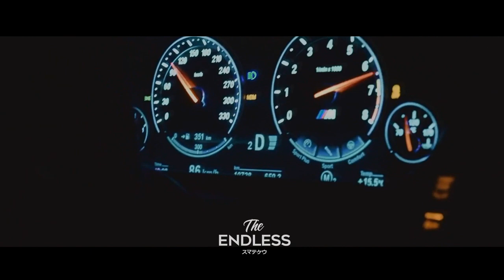Butch U - Night Drive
More About Z-Performance ''You know, those ideas that can change your entire existence and influence a generation of enthusiastic people? Well, the Z-Performance idea was one of those. As a fanatic for cars and tuning, Sly Zed was always seeking for the best that the market could offer. After years of disappointment concerning quality, price and choice, he finally decided to create a better choice of his own, one that combines superior quality and competitive prices. The result was a new brand - Z-Performance Wheels, born in 2002, with the support and cooperation of an experienced team, with a track record of over 25 years of working experience in the car industry. Ever since, Z-Performance has set standards in the aftermarket wheel industry by bringing new, evolutionary designs, stretching the concavity and raising quality standards, and connecting to the very heart of the European car nerds scene.
Our home is Wörthersee, our showground is Essen Motor Show, our summer is Monaco and Garda lake, our race is the Megarun, our connection to you is everpresent with omnipresent ties through good old Facebook and Youtube and ever closer through Instagram.
Today, Z-Performance offers a wide range of wheels for every car. Our cast wheels cover well the German producers, such as BMW, Mercedes, Audi, Volkswagen, Seat, Skoda, Opel and many other cars.
Through our FORGED wheels division we offer custom made wheels for any car model, custom made dimensions, offsets and finishes, we give your car an uncomparable look.
Last but not least, the real deal of tomorrow is the FLOWFORGE TILT CAST technology, which has been pioneering this year and is changing the industry. We offer LIGHT monoblock wheels in best quality at an uncomparable price.
To summarize, Z-Performance is perfectly tailored for our customers. Our long history and experience will assure their satisfaction, because we know that only together we can create value and make a difference.
Making our customers happy has become a kind of reason to live and a boost to move forward. You are invited to join the Z-Performance family,
WE LOVE WHEELS.''